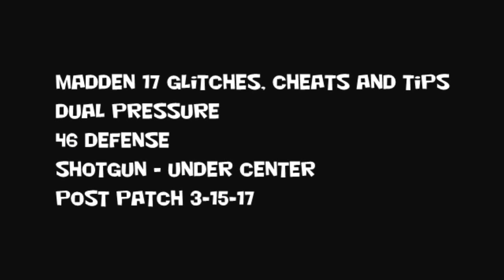Madden 17 Glitches Cheats and Tips - Dual Pressure - 46 Defense